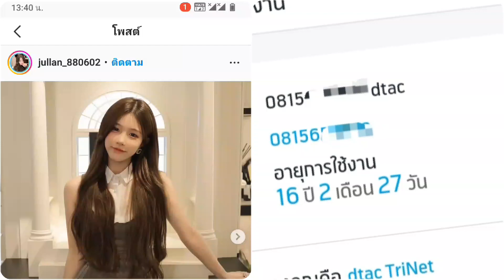26 กุมภาพันธ์ ค.ศ. 2023